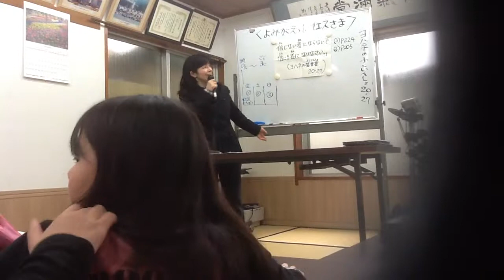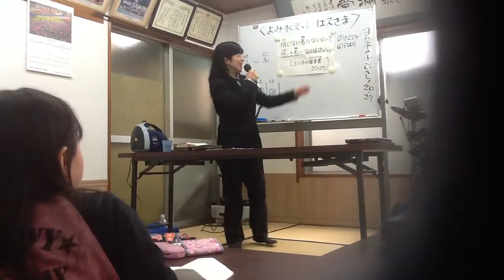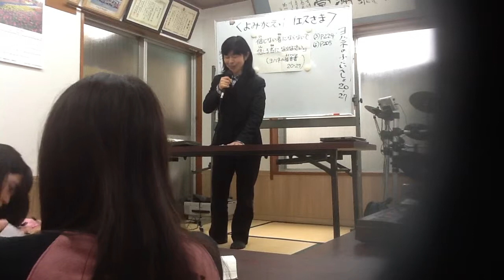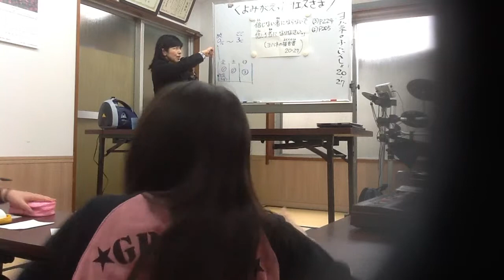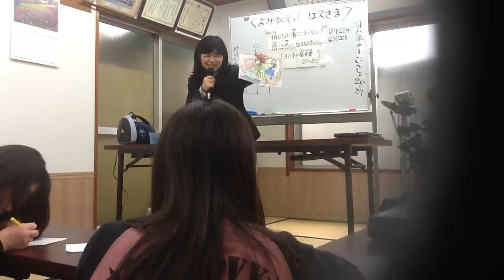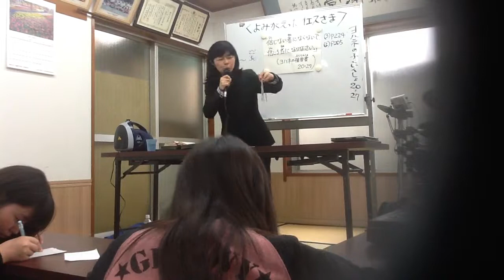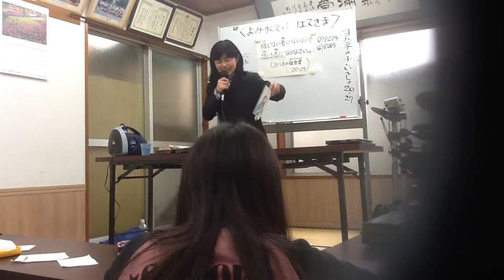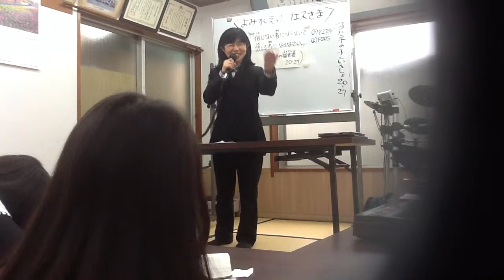13/03/31_ps_message